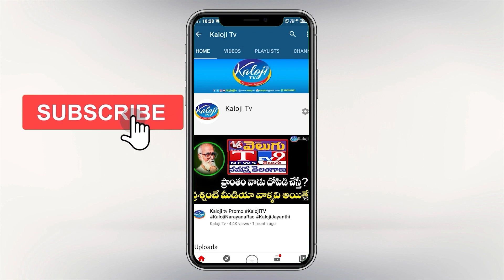ఆర్మూర్ లో ఈటల రాజేందర్ స్పీచ్ | Etala Rajender Speech at Armoor | kaloji TV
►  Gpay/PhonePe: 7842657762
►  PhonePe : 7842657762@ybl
►  Gpay : kalojitv@okicici